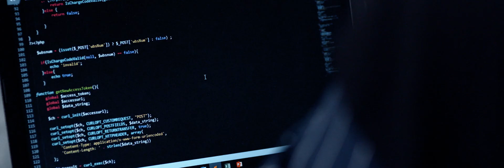My Story: Shajida Akthar | Accenture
Shajida chose to pursue a career in technology/engineering straight after leaving college because she had a keen interest in computing, having studied electronics and computing at A level.

Unlike many of her friends, she had no desire to follow the traditional route of attending University, but instead wanted to gain real-world work experience and kick-start her career as soon as possible. Having completed 4 weeks of work experience with Movement to Work (AKA Go Tech) partnered with Accenture, Shajida went on to apply for the first intake of the Accenture London Technology Apprenticeship programme in 2014.

This gave Shajida the ability to try multiple roles and expand her knowledge of the world of technology. Many of her roles varied, so on some days she would find herself managing an entire project delivery, while on others, she would be doing DevOps, test automation or even development. At one point in time, Shajida was managing the DevOps stream of work on a project while also covering scrum activities as an acting Scrum Master.

Over the past 2 years, she has been working mainly in Financial Services, implementing DevOps solutions and automating their delivery pipelines. However, she has held onto her interests of project management and agile working by helping projects become more Agile.

Outside of work, Shajida has been given countless opportunities to inspire and relay her experiences to the younger generation – exposing them to technology as a career option. She has worked with organizations such as Pathway CTM and TeachFirst to share her experiences as an apprentice.

Because of her efforts in client delivery and promoting women in technology and apprenticeships, Shajida was awarded the Accenture Apprentice of the Year Award 2018, along with the Rate My Apprenticeship Outstanding Higher/Degree Apprentice Award 2018.